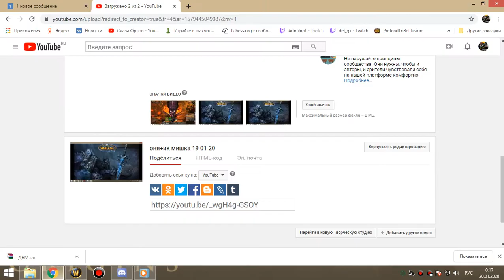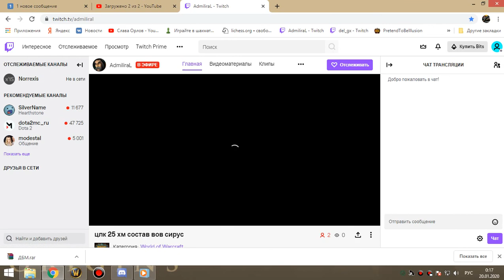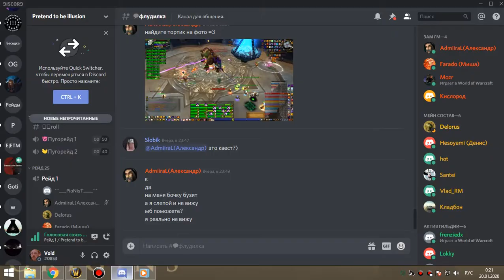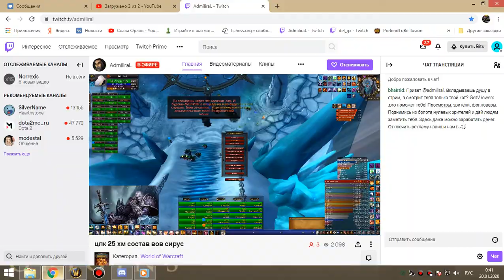3я часть цлк 25г пвар-фурик 19 01 20